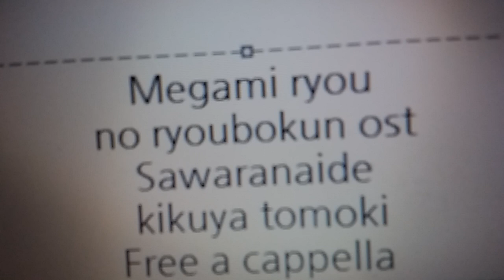女神寮の寮母くん OST - 触らないで！ · 菊谷知樹 Free a cappella フリーアカペラ